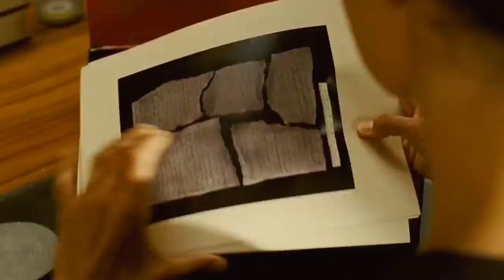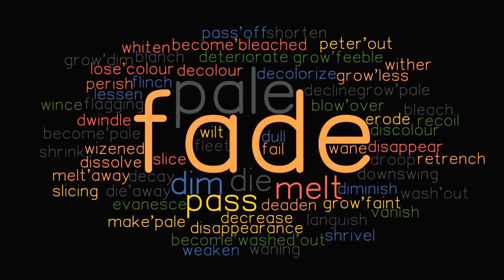A kid who was trained from childhood to become a great fighter so he can destroy any army in seconds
A such Child who have taken training for become a great warrior like ninja and he become great ninja and after he can destroy any army in seconds, the movie is all about a ninja who take training form his childhood and become a great fighter

recap, movie recap, recaps, mystrey recapped, king recaps, movie recapped, movie recaps, devious recap